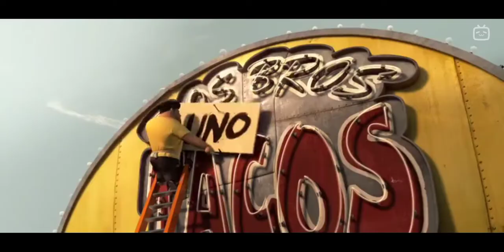snail is fasssst